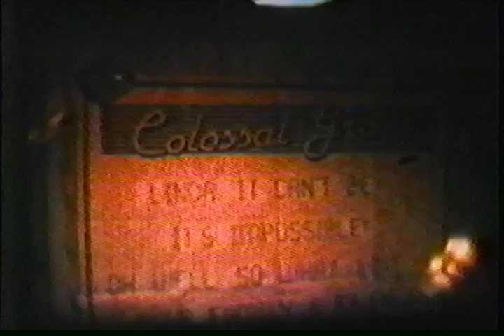R&R Travelers Aunt's 80th Birthday Party